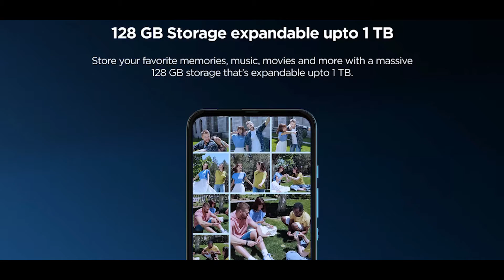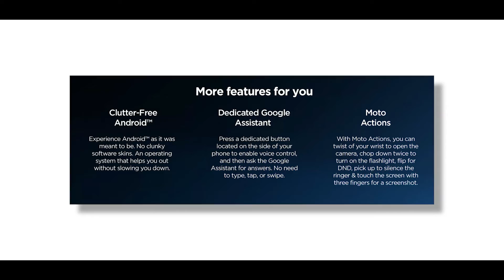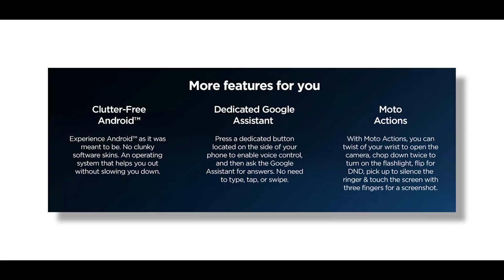Motorola one fusion plus first impression- POCO X2,Realme 6 pro killer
hello doston, aaj ham aapako yea video mea Motorola ka moto one fusion ka bare mea mera first impression and option apko yea video mea mille bala hea. Yea video se apko janne milega yea smartphone kaysa hea kiya yea POCO X2 ka sath compete kar payega. Asa kartahu video sabhi ka achha lagega. agar video achha lage to video mea eak like digiyea, Aur channel mea nayea ho to subscribe jarur kijiyea, keauki mea istara ki video banate rahatahoo.